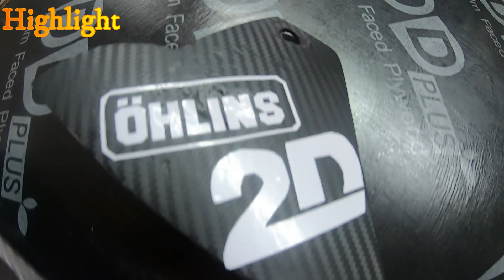วิธีใส่ อกสนาม CBR650R เพิ่มความหล่อและรถดูเต็มขึ้น พร้อม วิธีการติดตั้ง Outside Big Bike Stadium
เฟสบุ๊ก.Nik Nawin Jumpasim